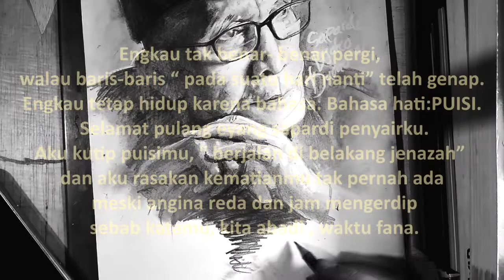Sapadri Djoko Damono Drawing by Elos - In Loving Memory Of Sapardi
Lukisan ini merupakan sebuah persembahan buat pernyair  dan guru besar Indonesia  Pak Sapardi Djoko Damono, yang kemarin 19 juli 2020 telah berpulang kepangkuan  yang Maha Kuasa. Semoga lukisan ini menjadi kenangan terindah untuk sang pemilik " Hujan Bulan Juni".